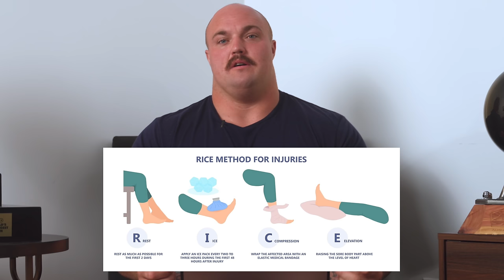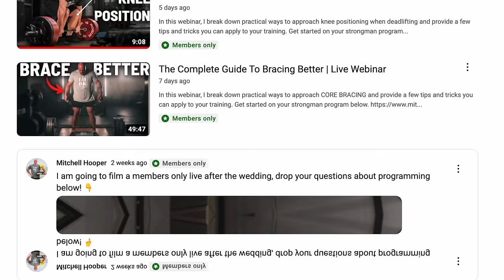STOP Using Cold Therapy...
Cold therapy is a common practice in many people's training regimens, I'm here to go against the grain.